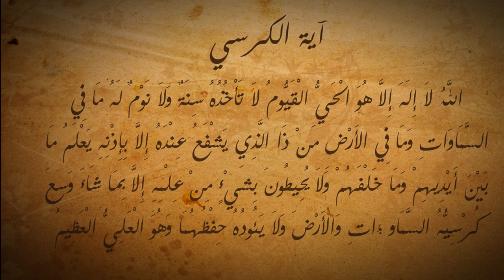Aayatul kursi 5× - Quran Recitation - آية الكرسي | Information Galaxy.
Description.